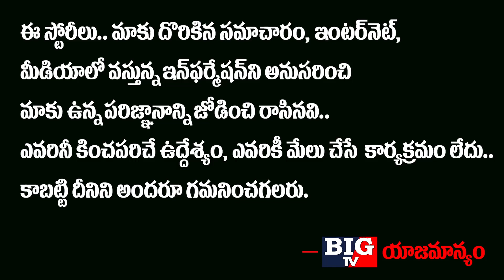చైనా చేతిలో బుక్ అయిన అమెరికా..! | China Gave Big Shock to USA | Joe Biden | Xi Jinping | BIG TV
చైనా చేతిలో బుక్ అయిన అమెరికా..!

China Gave Big Shock to USA